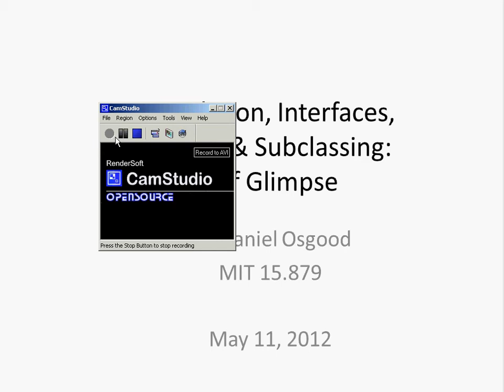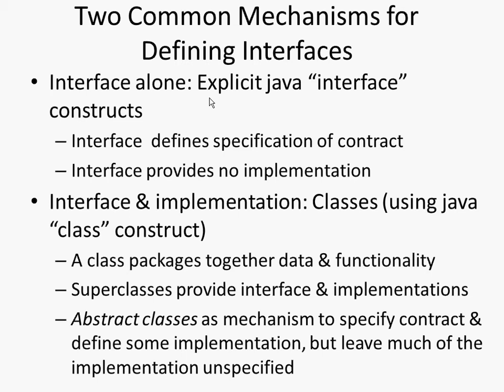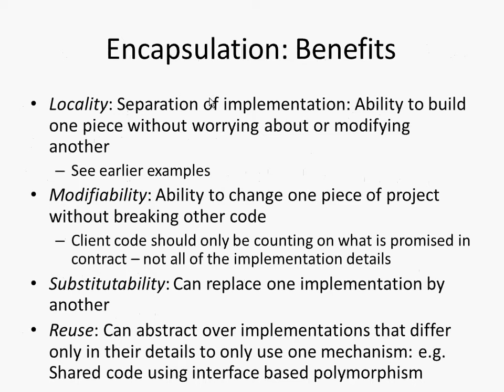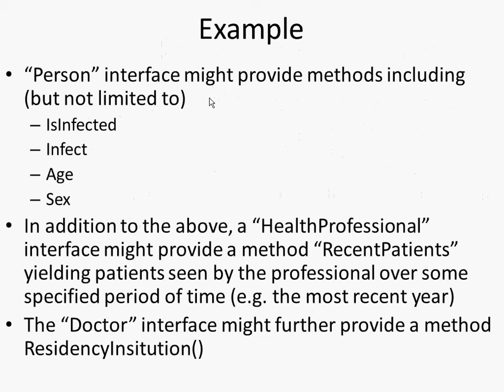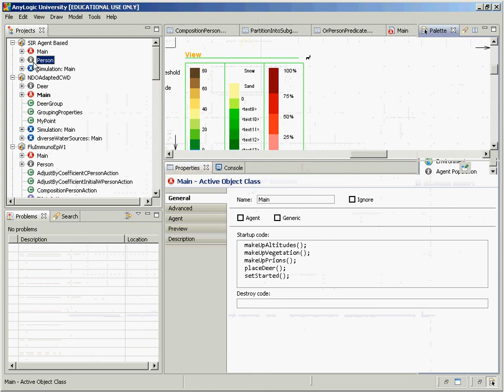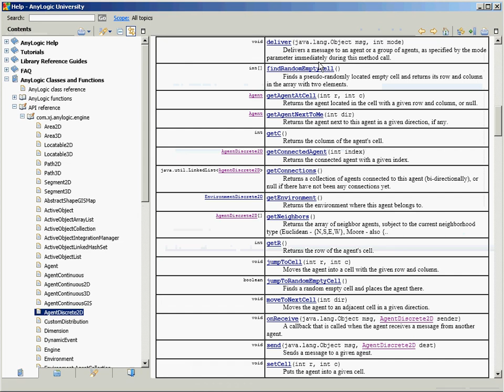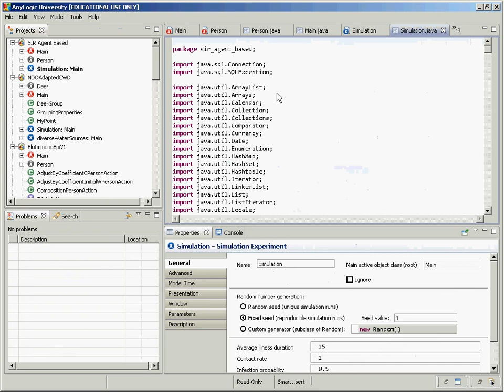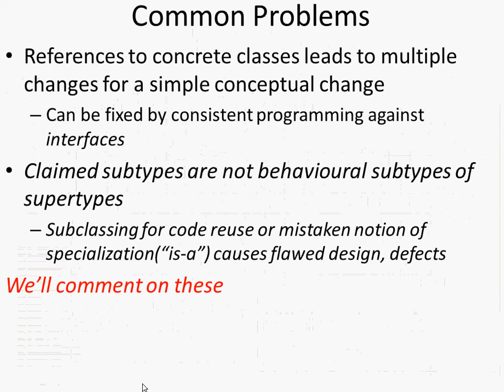Subtyping & Subclassing [Agent-Based Modeling for Health Policy with AnyLogic]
Information on Object oriented programming for AnyLogic model Building. Provides information on the Java Type hierarchy: classes & interfaces, Objects and reference types, Subtyping, Subclassing, Polymorphism.  There is a brief mention of the Liskov Substitution Principle that provides the guidelines for safe subtyping.  Students seeking more in depth understanding of the issues surrounding safe subtyping and subclassing should reference my software engineering classes.

Class page with additional information is available